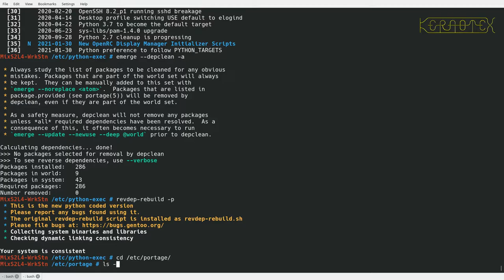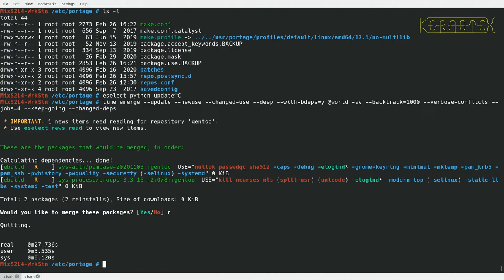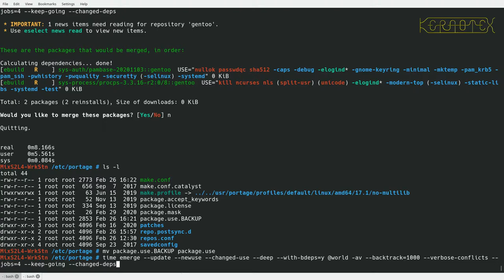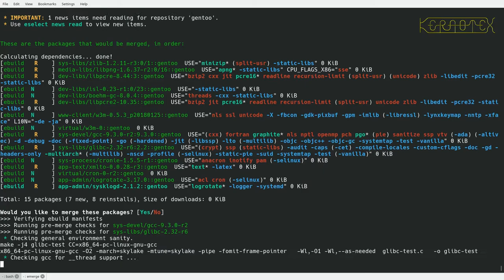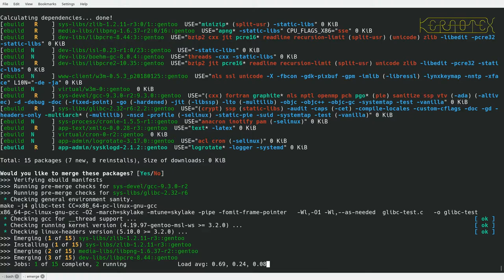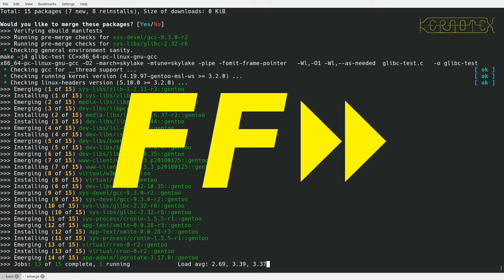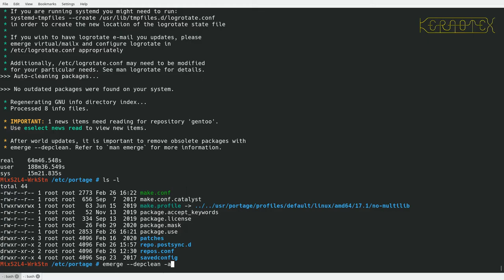Case Study: Updating an Old Gentoo System. 7 Enabling package use Flags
If you've ever tried updating Gentoo that's more than a few months old you'll know how difficult it can be getting updates compiled and installed mainly due to mismatched inter-dependencies causing blockers. This series shows how to get a Gentoo system that was last updated just under a year ago, bang up-to-date.

The package.use flags are re-enabled and the system is updated based on the changes they trigger.